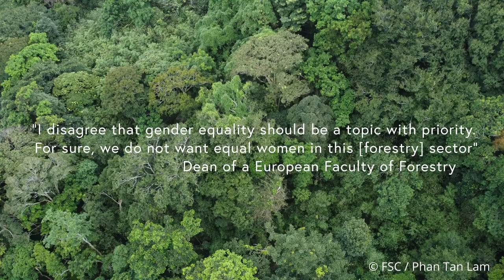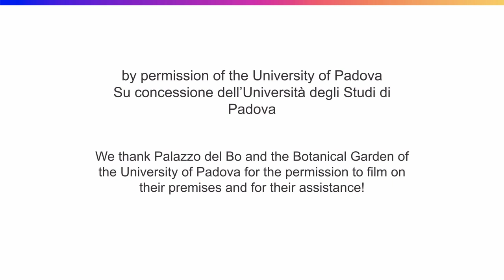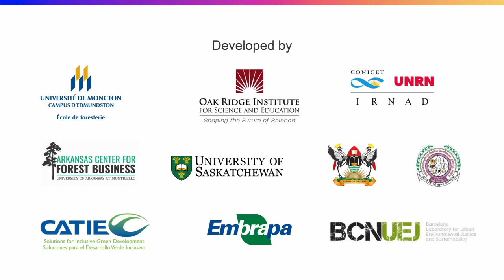ForGEDI - Gender Equality, Diversity and Inclusion in Forestry-related Sectors: Introduction Video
ForGEDI - Course on Gender Equality, Diversity and Inclusion in Forestry-related Sectors: an Introduction Video © 2024 by Ida Walin, Barbara Öllerer, Todora Rogelja, Michela Zanetti, Stefano Triggiani, and Luca Pesenti is licensed under CC BY-NC-SA 4.0. This licence excludes images, graphical elements, scenery, and music used in the video, which might be subject to different licences. To view a copy of this license,